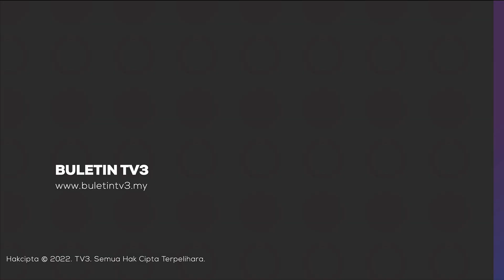SOKONGAN KELUARGA | Tiga Anak Istimewa Dianugerah Bakat Melukis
Kekurangan nyata bukanlah penghalang buat seseorang insan untuk menceburi bidang yang diminati apatah lagi dengan adanya sokongan serta dorongan daripada keluarga.

Itu kisah tiga beradik yang menghidap autisme dan disleksia yang menjadikan hobi melukis sebagai aktiviti masa lapang mereka.